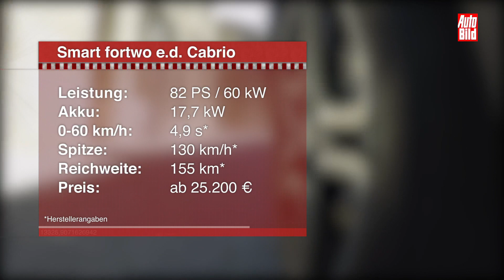Smart fortwo electric drive Cabrio (2017) Details/Erklärung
Der oben offene Smart hat 82 PS und beschleunigt mit 160 Newtonmeter Drehmoment in gerade mal 4,9 Sekunden von 0 auf 60 km/h. Bei 130 km/h wird das Smart electric drive Cabrio elektronisch eingebremst. Eine komplette Batterieladung genügt für eine Reichweite von 155 Kilometern nach europäischem Fahrzyklus. 25.200 Euro kostet die Basis, abzüglich Umweltbonus muss man rund 21.000 Euro für den Smart investieren.